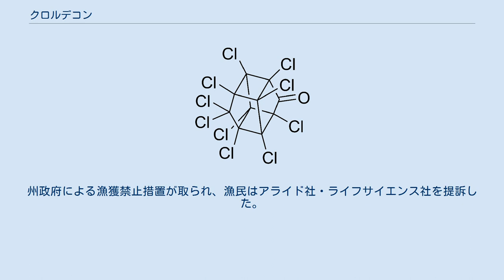クロルデコン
クロルデコン（英: Chlordecone）は有機塩素化合物の一種。
殺虫剤として製造されたほか、マイレックスの分解生成物としても発生する。
商品名のケポン (Kepone) でも呼ばれる。
 アメリカのアライドケミカル社が開発した薬剤。
1966年から1973年までは、バージニア州ホープウェルにある同社工場で製造されたが、1974年から1年半は下請けのライフサイエンスプロダクト社に製造を委託された。
「Kepone」の商品名で、食葉性害虫向け殺虫剤として南アメリカやアフリカ、アジア、ヨーロッパに輸出されたが、日本では農薬登録を受けていない。
アメリカでは1975年に使用が禁止されたが、フランス領アンティルのマルティニークやグアドループでは1993年まで、バナナ農園などで使用された。
 半数致死量（LD50）はラットへの経口投与で102mg/kg、ウサギへの経皮投与で410mg/kg。
皮膚からも吸収される可能性がある。
国際がん研究機関(IARC)では発癌性についてGroup2B（ヒトに対し発癌性が疑われる）に分類している。
1975年に、クロルデコンを製造していたライフサイエンスプロダクト社の従業員133人中76人に、ふるえや視神経の異常、肋骨の痛み、精液の減少などの中毒症状が発症した。
燃焼や酸との接触により、塩化水素を含む有毒ガスを生じる。
 ニベ科の魚の96時間半数致死濃度（LC50）が0.0066 mg/Lと、強い魚毒性を持つ。
魚類や哺乳類などで生物濃縮が起こることがある。
1970年代に、アライドケミカル社の工場からクロルデコンを含む廃液がジェームズ川に流され、同川やチェサピーク湾を汚染。
州政府による漁獲禁止措置が取られ、漁民はアライド社・ライフサイエンス社を提訴した。
1991年には、この事件から名付けられたインディー・ロックバンドも出現した (Kepone (band)) 。